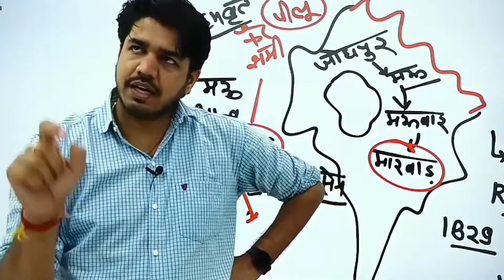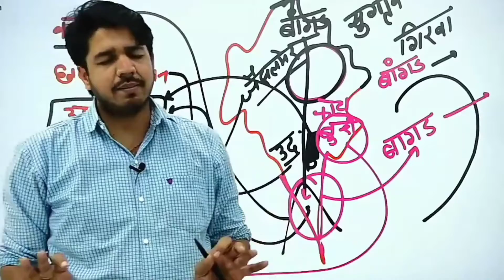राज़ पुलिस अन्तिम एक महीने की रणनीति Subhash Charan | Raj police subhash Charan motivation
Rajasthan police motivation subhash Charan